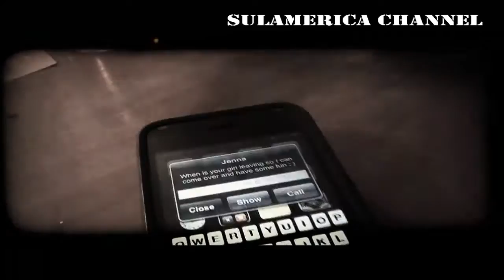A Stained Glass Romance - Tom Cruise Control (OFFICIAL VIDEO)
Metalcore
Charlotte, NC - USA

Josh Taddeo : Guitar
Kurt "Bill" Tracy : Bass
Caleb "Mitch" Goins : Guitar
Scott Cowan : Vocals
Alex "Lance" Kalaidjian : Drums

Single